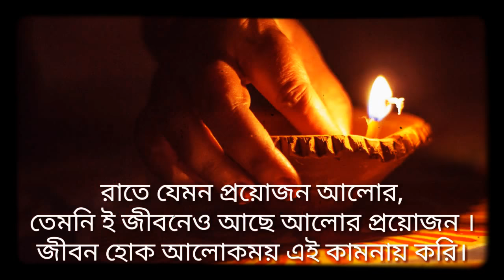মৈএী এিপুরার পক্ষ্ম থেকে সমস্ত তেলিয়ামুড়া সহ রাজ্য বাসীদের জানাই শুভ দীপাবলী